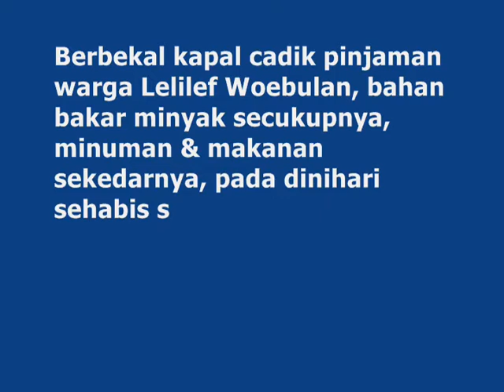Weda Bay Expedition Halmahera Island, 30 September 2012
Ekspedisi Teluk Weda - Halmahera, 30 September 2012
(Weda Bay Expedition)
It was a nice travelling and expedition, begin on morning from Lelilef Woebulan village and go back on afternoon. I would like to go to there again.
Weda bay is a east-bay of Halmahera Island, that is located on west of Raja Ampat island.

All music and song is a background only and we hope the owners will accept them.